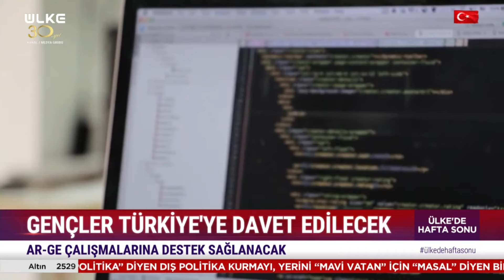Yapay Zeka Çalışmalarının Kalbi Türkiye'de Atacak!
Ulusal Yapay Zeka Stratejisi'nin 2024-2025 dönemini kapsayan eylem planında yapılan güncellemeyle Türkiye, yerli büyük dil modelini geliştirmekten yetenekli bireyleri ülkeye çekmeye kadar çeşitli projeleri hayata geçirecek.

Türksat 4A
Frekans : 12.103
Sembol: 8333
Polarizasyon: Yatay ( Horz )
Modulasyon: 8SPK